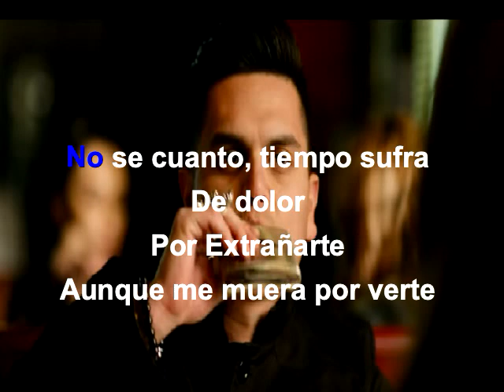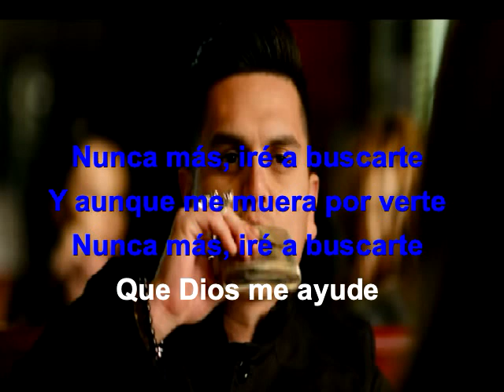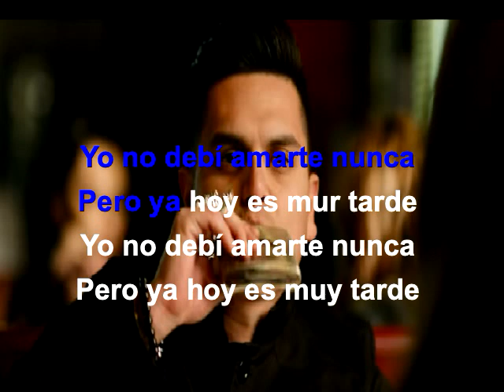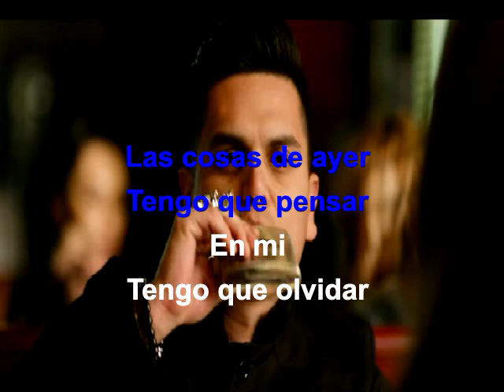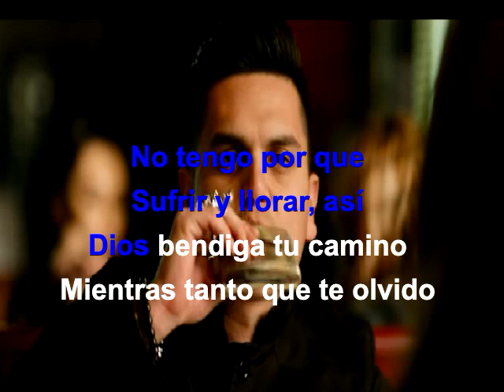Tengo Que Olvidar Regulo Caro Karaoke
Tengo Que Olvidar estilo Regulo Caro - Karaoke
Created by DJ A-Kat!